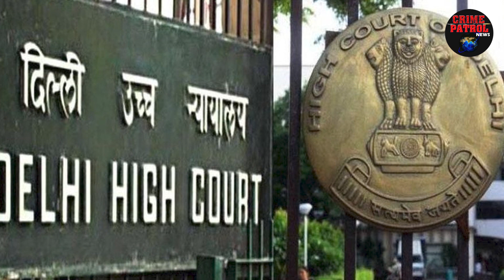देश का पहला ऐसा एन्काउंटर, जिसमे एक साथ इतने पुलिसवालों को हो गयी सजा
देहरादून के चर्चित रणवीर एनकाउंटर के दोषी पुलिसकर्मियों को सुप्रीमकोर्ट ने जमानत दे दी है। तीन जुलाई 2009 में हुए कथित एनकाउंटर मामले में तत्कालीन इंस्पेक्टर संतोष कुमार जायसवाल, एसओजी प्रभारी नितिनचौहान, जीडीभट्ट, नीरजयादव और कांस्टेबल अजीत को जमानत मिली है। मामले में कुल 17 पुलिसकर्मियों को आजीवनकारावास की सजा हुई थी। कुछ को न्यायालय ने बरी कर दिया था। अब भी पांच सुद्धोवालाजेल में बंद में थे।